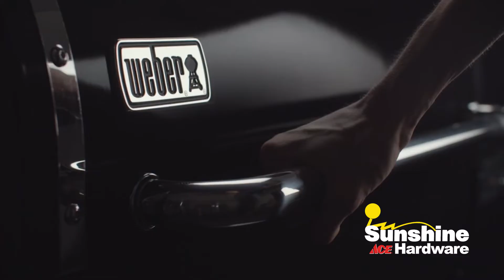All the Best Brands for Summer │ Sunshine Ace Hardware │ :30 TV Commercial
This 30-second commercial produced by Priority Marketing for Sunshine Ace Hardware highlights all the best brands in stock for summer. Are you interested in video production services to showcase your brand?

TRANSCRIPT:
At Sunshine Crowder Brother’s Ace Hardware, we’re ready to help you make it an unforgettable year. Sunshine Ace Crowder Brother’s has all the hottest brands in stock, so you can do whatever you love most.

Cast a line.
Makeover your backyard.
Add a fresh coat of paint.
Head outdoors to explore Florida’s natural beauty.
Or, entertain your neighbors with mouthwatering flavors from your premium new grill.
It’s never been easier to make memories – and friends – that last a lifetime...

...with a little help from your friends and all the best brands at Sunshine Ace Hardware.